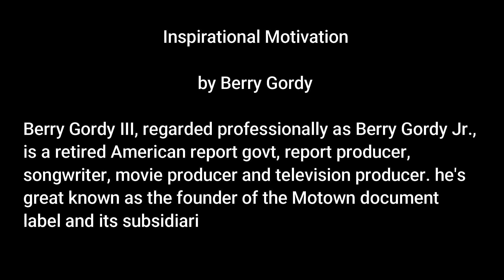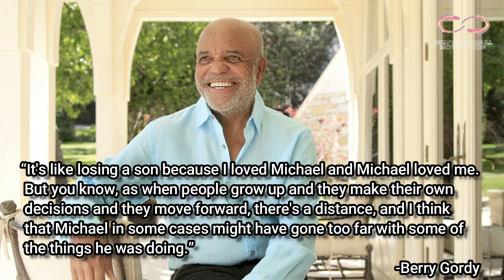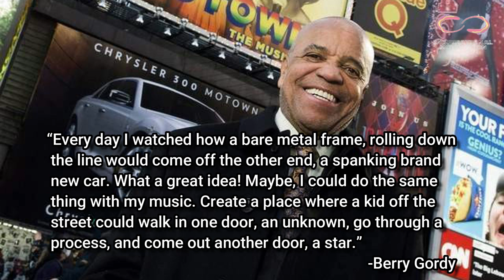Inspirational Motivation by Berry Gordy is a retired American record executive record producer.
Berry Gordy become an American file producer and songwriter. Motown became one of the maximum eminent music businesses within the records of the U.S. Berry Gordy was born on November 28, 1929 in Detroit, Michigan and became the seventh infant in a mean sized circle of relatives of Berry Gordy Sr. Berry's siblings were all informed. but, the people of Berry desired to get very wealthy in no time, so they determined to drop out of college and come to be a expert boxer. Berry then received a method at Lincoln-Mercury His love and ardour for the tune had not ended and in some way via own family ties he turned into introduced to understand Al inexperienced who became the owner of the membership to the competencies of the Flame display Bar. There he met singer Jackie Wilson who recorded Berry's song "Reet Petite" in 1957. It became a minor hit within the america and topped the track charts within the america. bigger songs watched which blanketed “Lonely Teardrops” which also topped the charts and “All I ought to to Do be Cry”. Berry determined to use all of his earnings from acting his songs to generate. He located approximately “The Miracles” in 1957 and after that he started out creating a portfolio of famous artists. Berry entered the Rock and Roll hall of repute in 1988. In 1998, he become blanketed within the Junior achievement American business organization corridor of reputation. He is also the first residing individual to receive the corridor of repute Pioneer Award from Honorable Songwriters. His autobiography "To Cherish" changed into published in 1994. underneath Berry's management, Motown became a hub of black capitalism, creativity, and a laugh.